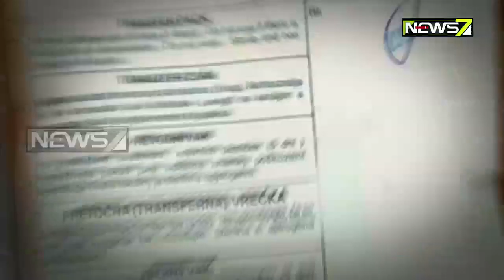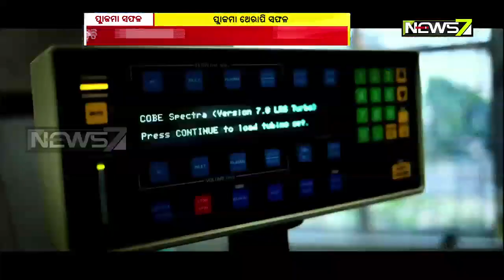COVID: Plasma Therapy Successful in Odisha; NDRF Jawans Donate Plasma